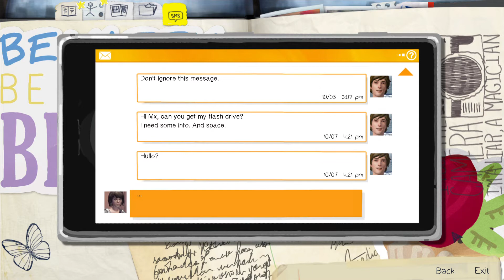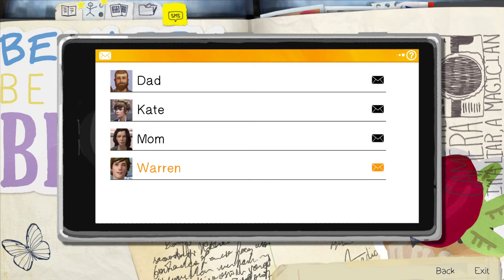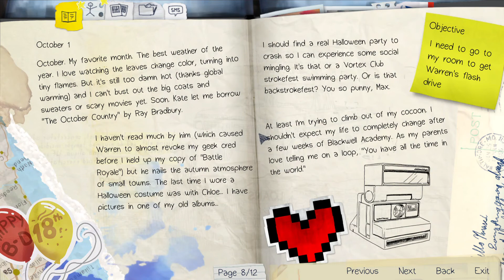Life Is Strange episode 1 part 7